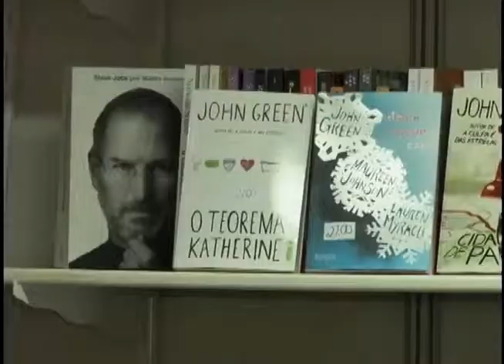TV Feevale Notícias - Feira do Livro Campo Bom